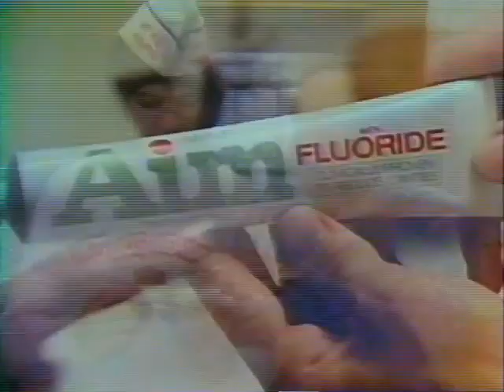AIM TOOTHPASTE 1981 Commercial Commercials World, Funny Little Stories Subscribe to channel!